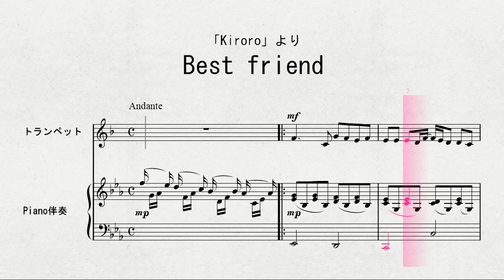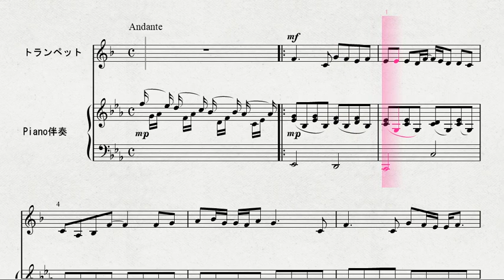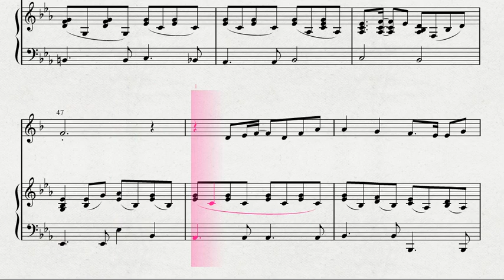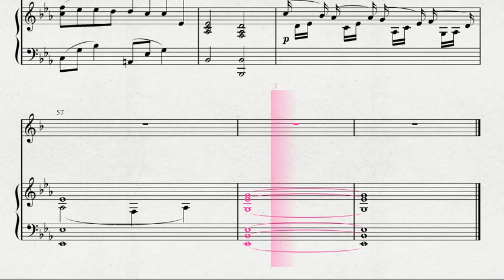トランペットソロによる 「Kiroro」より Best friend